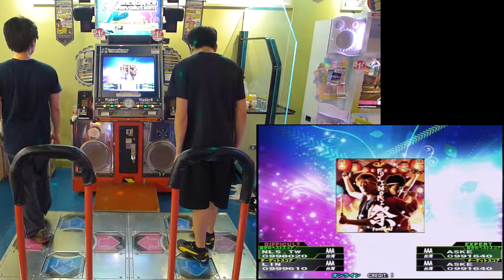[DDR2014] NLS vs ASKE - FUJIMORI -祭- FESTIVAL (DSP vs ESP) 999760 pfcAAA vs 990500 fcAAA 2014.12.09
[DDR2014] FUJIMORI -祭- FESTIVAL / VENUS
DSP difficult single Lv.9

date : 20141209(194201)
(DSP) 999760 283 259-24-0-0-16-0 nr nmr nar pfc AAA
2nd attempt

player 2 : ASKE
(ESP) 990500 fc AAA 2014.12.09